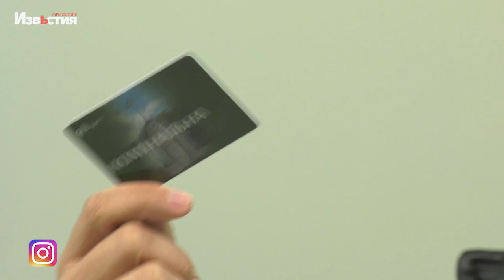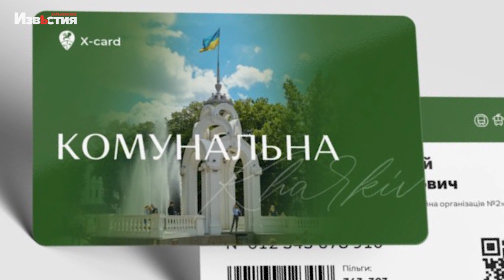Владельцы "Карты Харьковчанина" уже могут получать первые скидки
Оплата за проезд, бесплатный вход в зоопарк, система скидок и бонусов - все это вмещается в одну "Карту харьковчанина». Где уже можно использовать карту - узнайте из следующего материала.